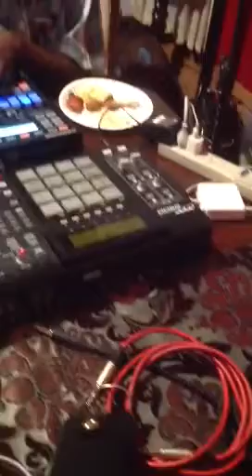There's Something Magical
Exclusive house concert alchemy set something magical in this life. Lady speech on vocals, Fast4ward on the beat, Qknox on keys, LoveJoy freeman on vibes, DJ CheckOne on cuts, Pryce on kaosolater. Live jam get down session